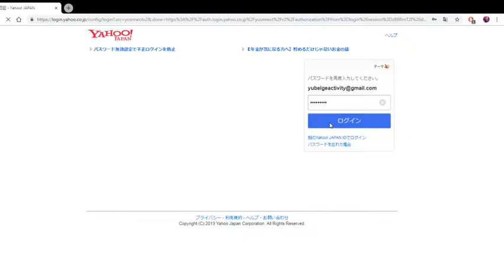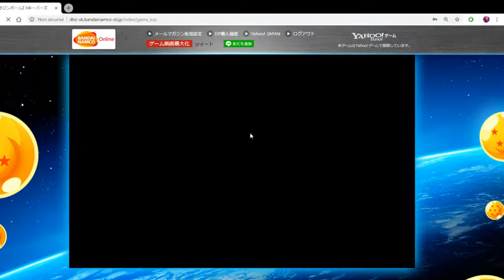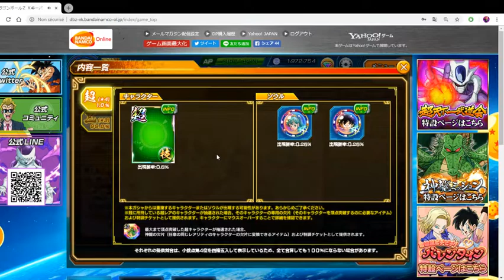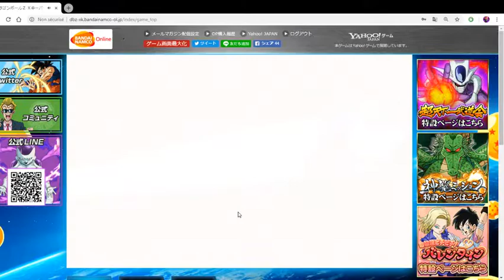Dragon Ball Z X Keeperz - Spécial Dragon Ball Gals Partie 2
On est partie pour une nouvelle vidéo sur Dragon Ball Z X Keeperz
sur Navigateur.

la vidéo sur comment créer un compte Yahoo! japan

La deuxième partie de Dragon Ball Gals (Spécial St-Valentin) est là
une Pan Ultra-Rare
et deux nouvelle missions difficile et très difficile.

Un petit pouce bleu si vous aimez.
Commentez.